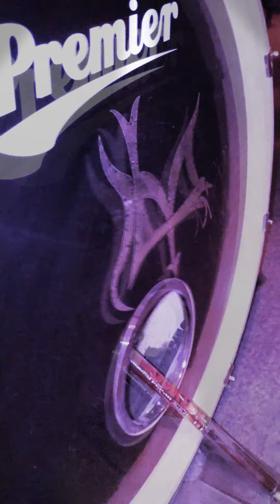5 giugno 2020